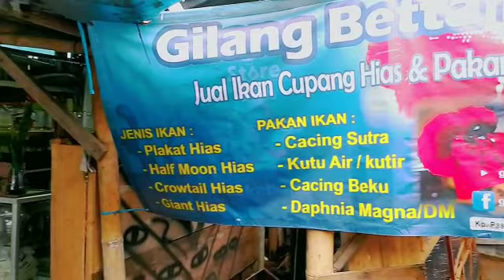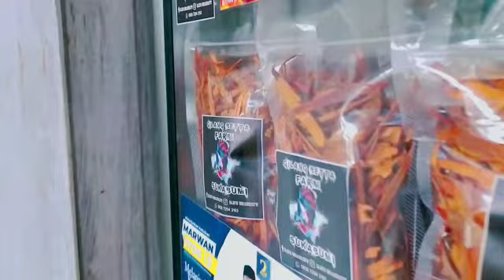farm gilang betta farm....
lokasi Sukabumi,cibadak,karang tengah
kp. pasar karang tengah RT01/03

hobby into business
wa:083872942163